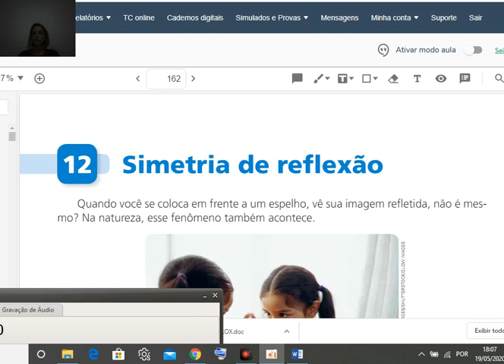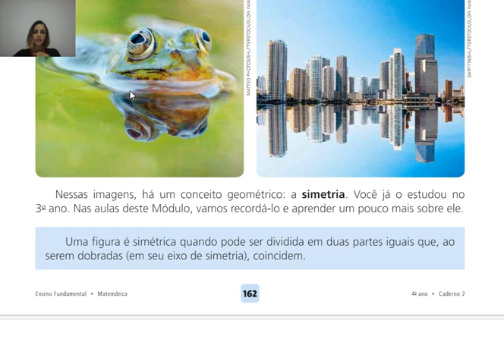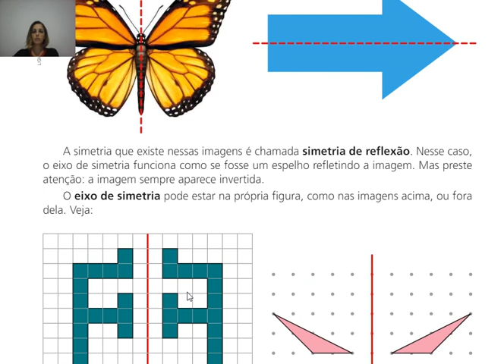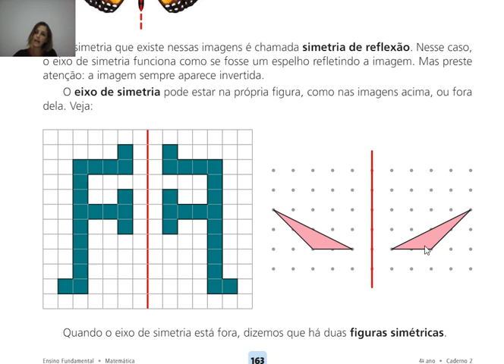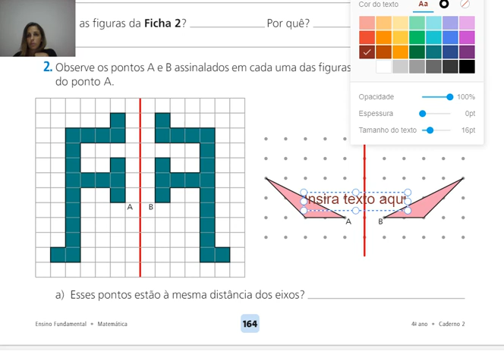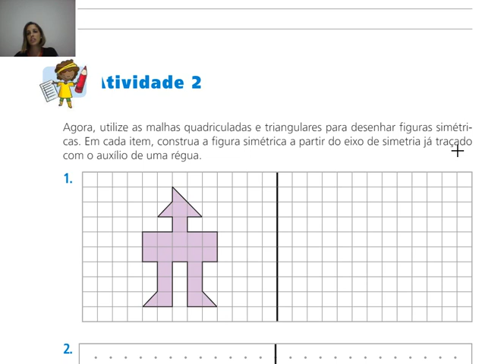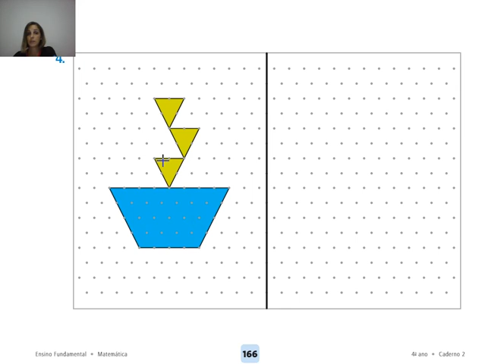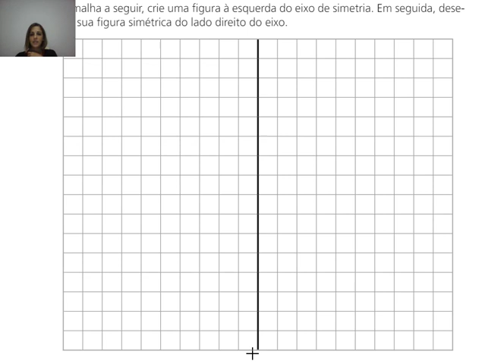4º ano A - Matemática - Aula 8: Simetria de reflexão - parte 1 - 22/05/2020